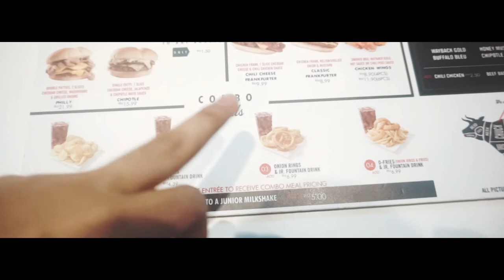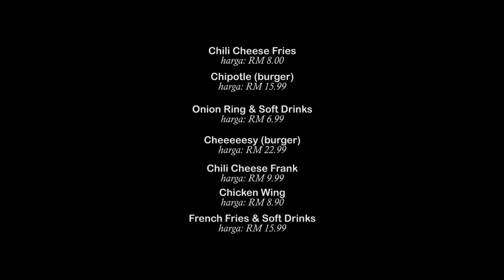Z4makan: Wayback Burgers at Wisma Lim Fong, Jalan Raja Chulan KL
Wayback Burgers at Wisma Lim Fong, Jalan Raja Chulan